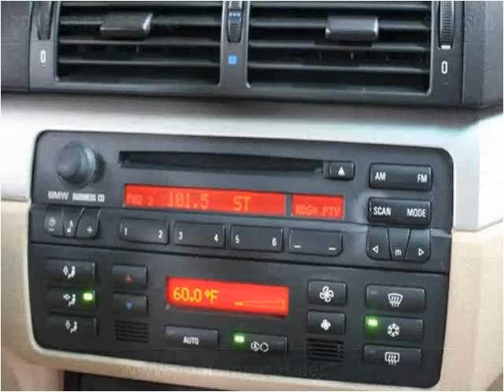2003 BMW 3 Series available from Podium Auto Sales